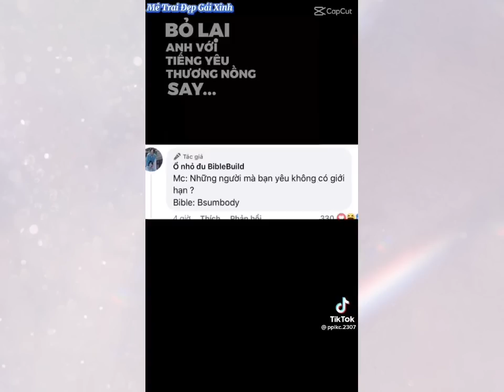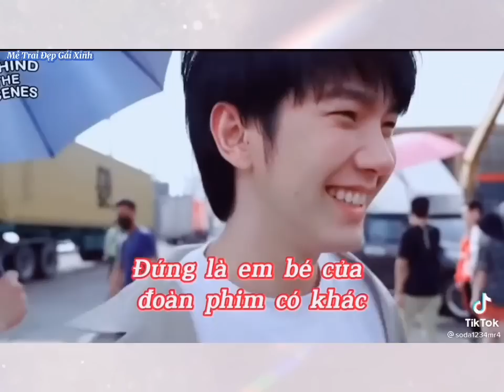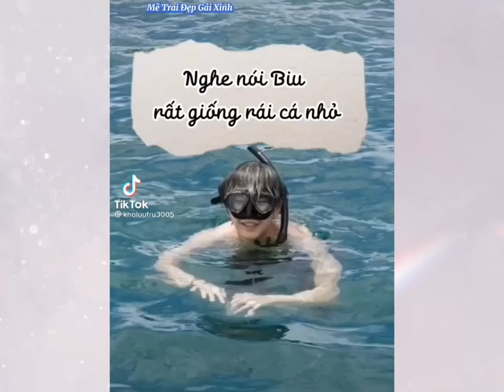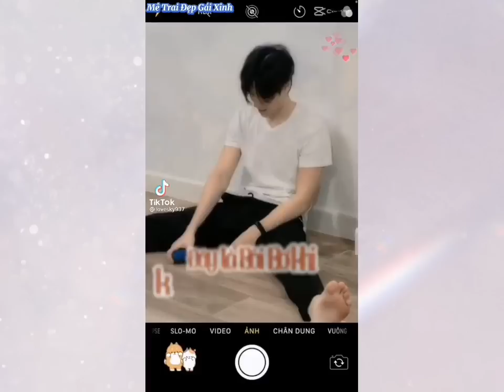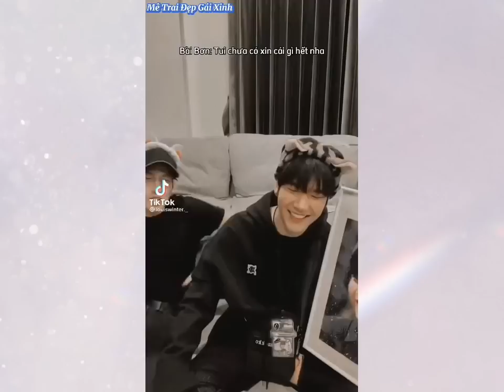[TikTok] BIBLE BUILD #15 || Ở đây có sự đáng yêu của Bài Bơn và Bé Lá của anh ấy